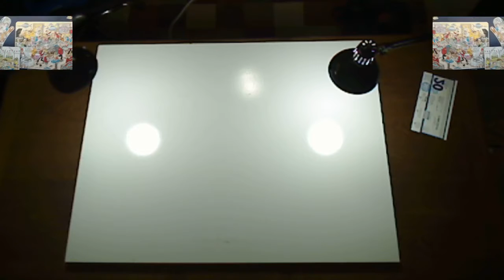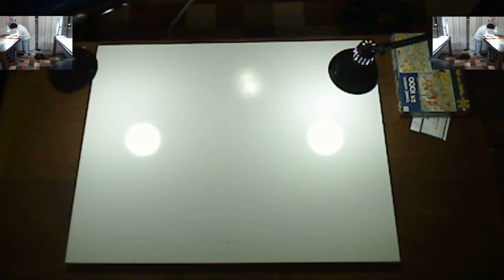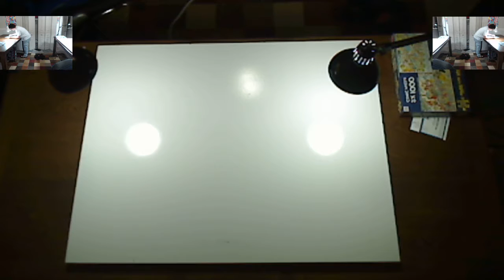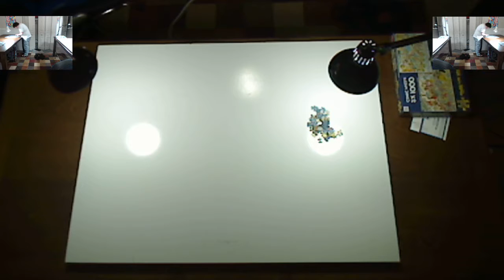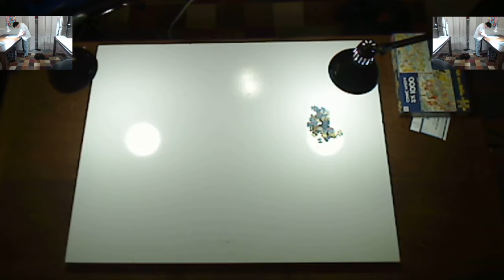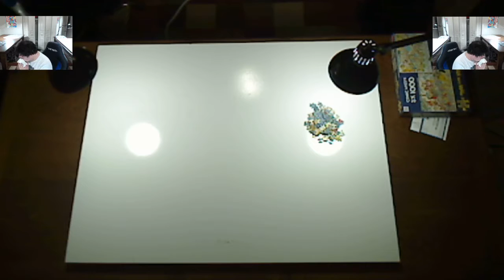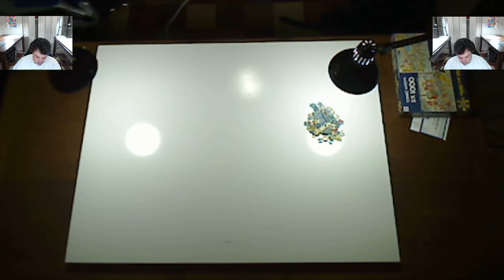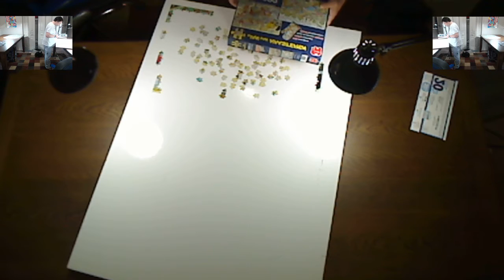UTUBE JRLC66 AT SREAM puzzle 2000 BEAM JCARMICHAEL1966